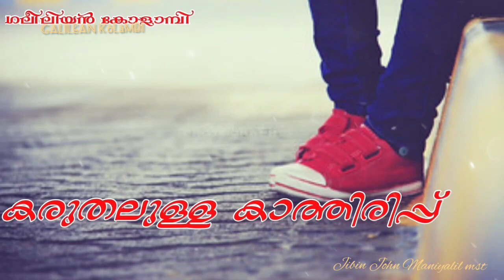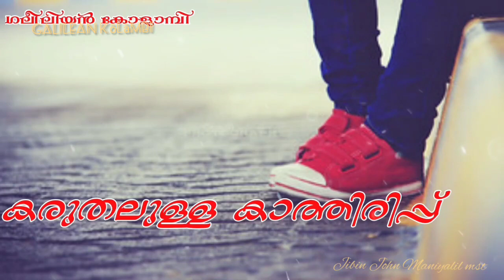കരുതലുള്ള കാത്തിരിപ്പ്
galilean koalambi#mt 24,37-44#malayalam christian spiritual reflection#waiting for the Lord#be watchful all the time#26/08/20